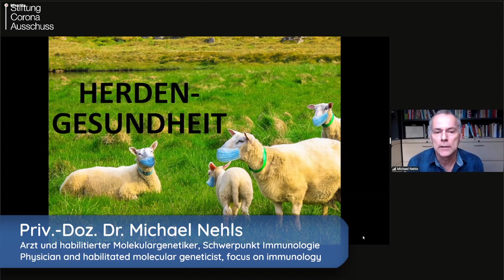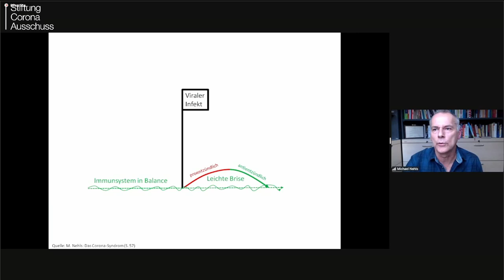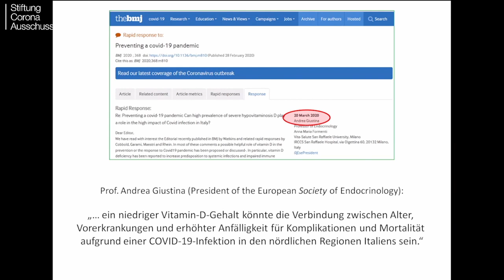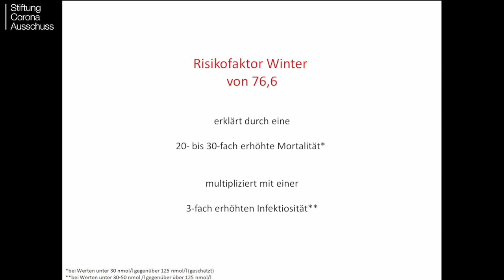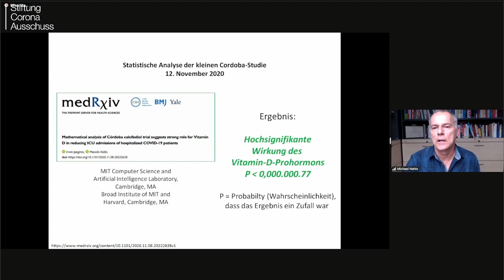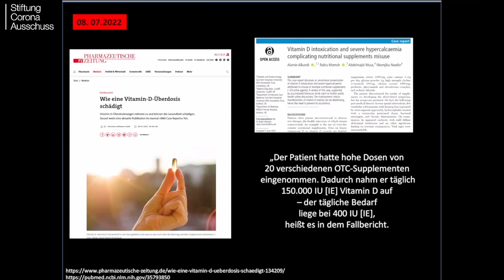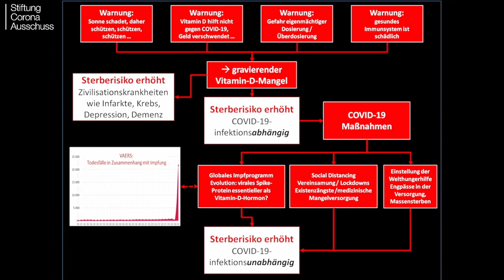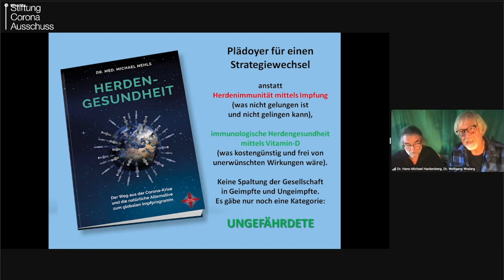Vitamin D - Dr. Michael Nehls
Ich empfehle Fischöl oder Lebertran aus dem Reformhaus/Drogerie, 2* die Woche ein Pinnchen voll - besser wie Kapseln usw.